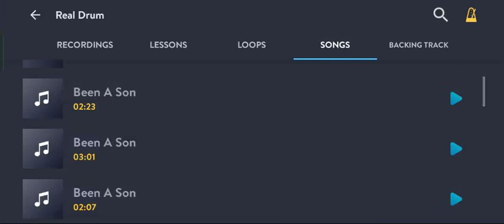Nirvana - Been A Son BBC Sessions (Real Drum Cover)